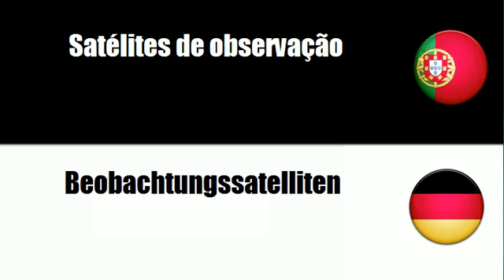Português+Alemão = Naves espaciais militares